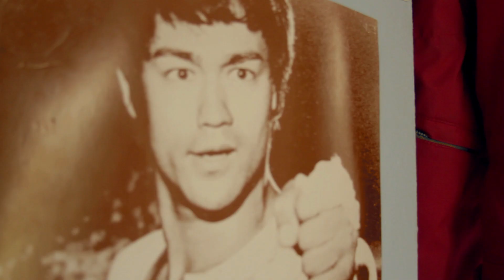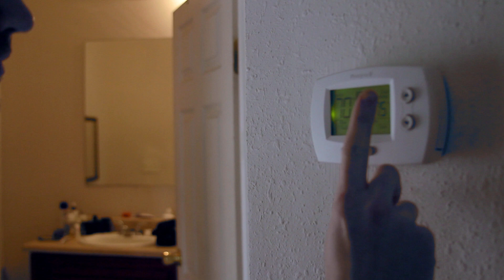BRADFORD'S SELF-PORTRAIT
comedy/abstract | this is a portrait of myself

shot by Jobey Wright